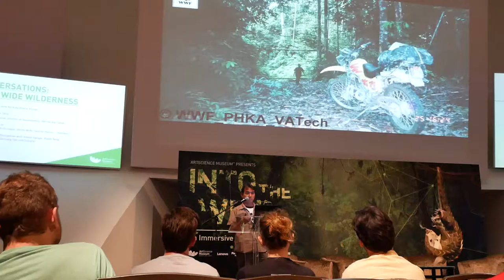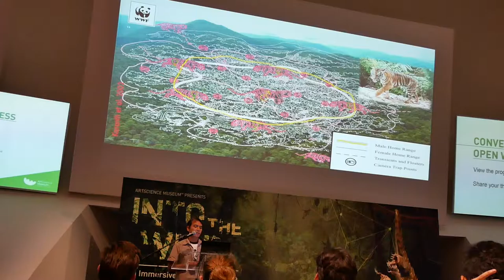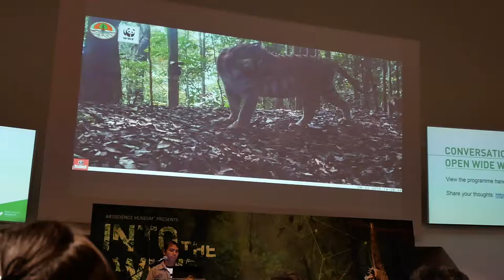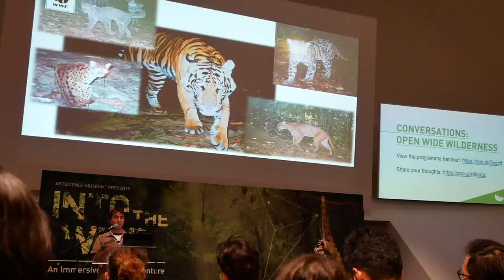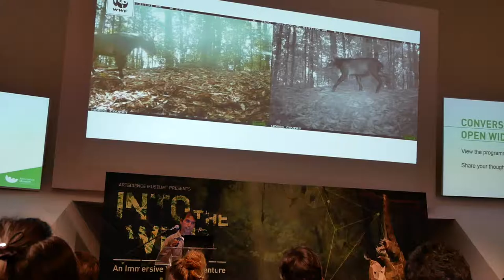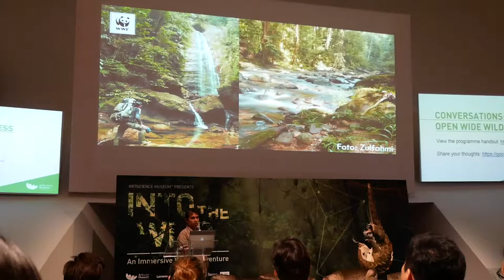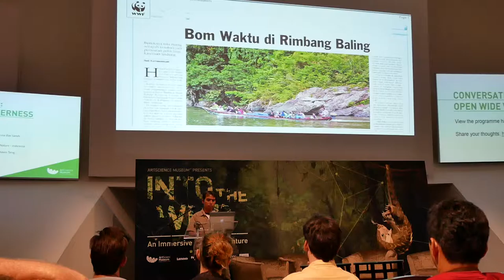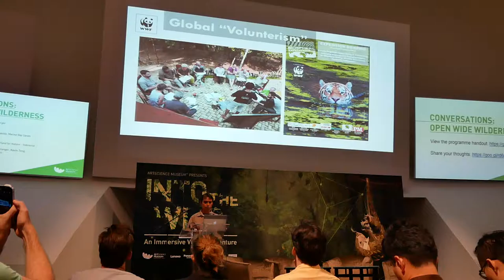Open Wide Wilderness at ArtScience Museum by Sunarto WWF 11 february 2017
Sunarto
Wildlife Ecologist, World Wide Fund for Nature - Indonesia